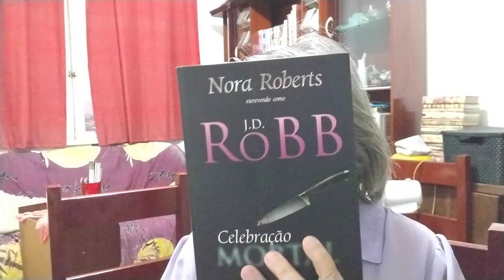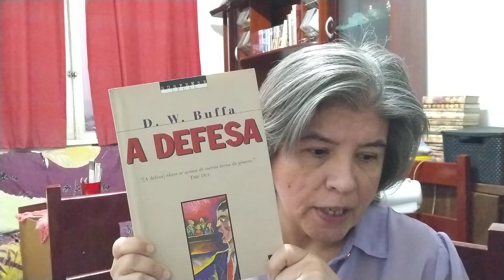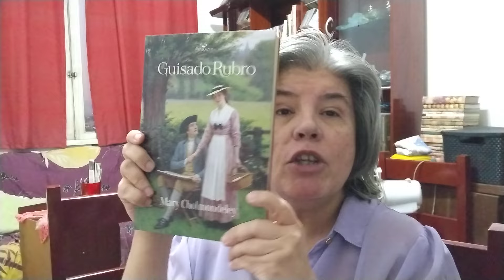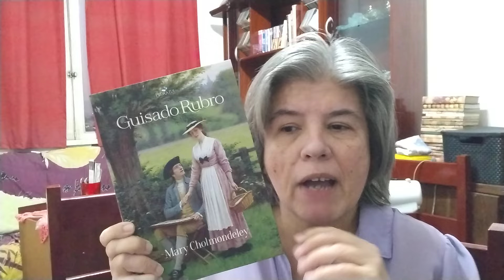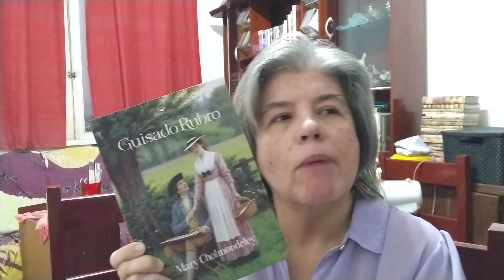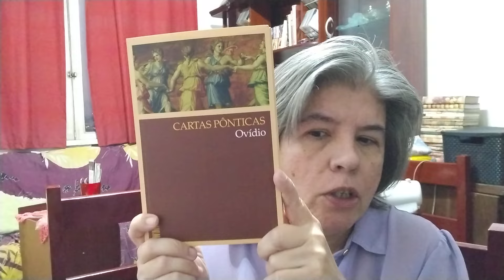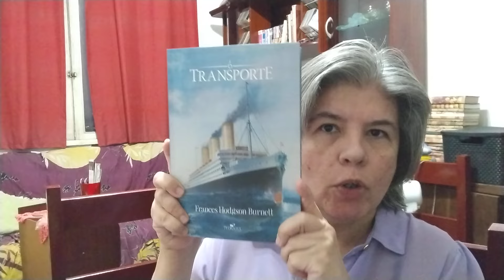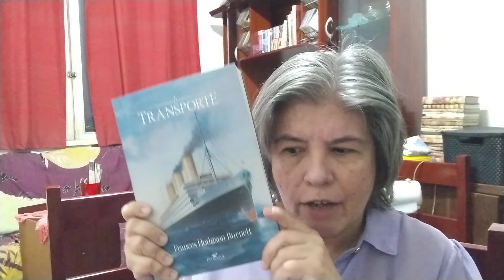Livros ( J. D. Robb, Mary Cholmondeley, Ovídio...)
O que eu li e o que eu estou lendo.